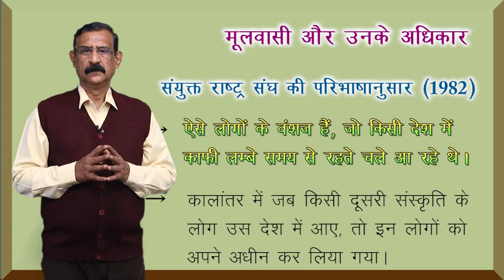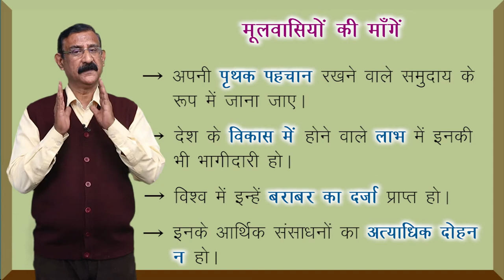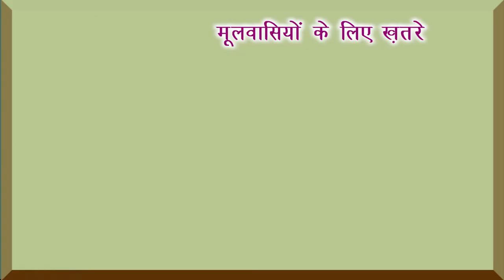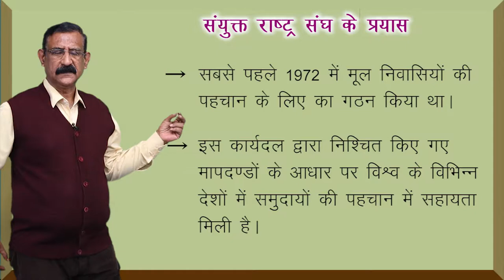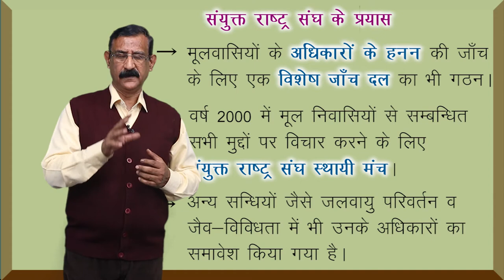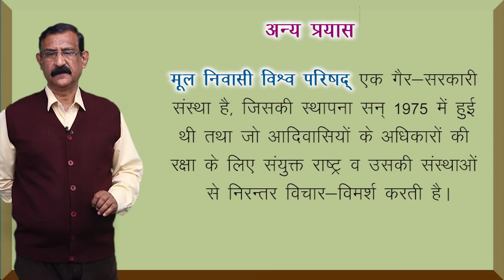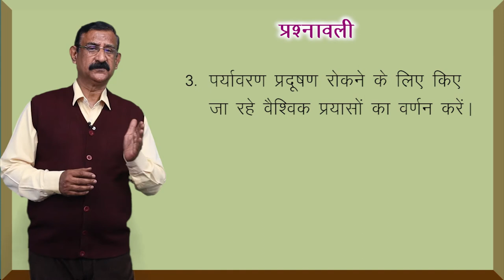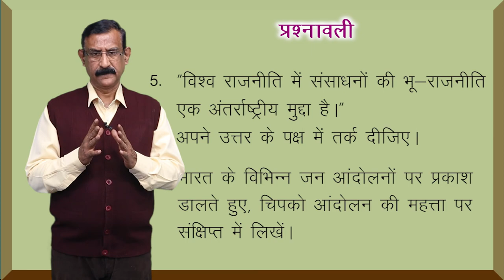CLASS 12th POLITICAL SCIENCE | CHAPTER - ENVIRONMENT AND NATURAL RESOURCES